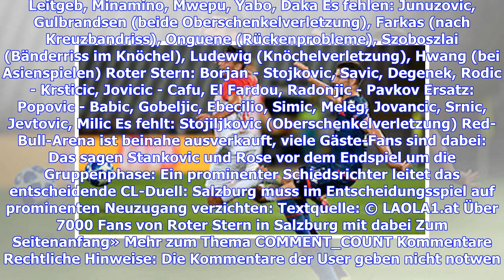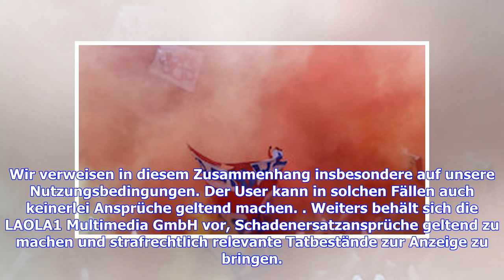Darf Prevljak im CL-Playoff ran?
Salzburg braucht am Mittwoch im alles entscheidenden CL-Playoff-Rückspiel gegen Roter Stern Belgrad (21 Uhr, LIVE im LAOLA1-Ticker) vor allem eines - Tore. Nach dem 0:0 im Hinspiel ist ein Sieg für den Aufstieg Pflicht. Soll dieser nicht erst im Elfmeterschießen, was auf Salzburger Seite vorab nicht trainiert wurde, bewerkstelligt werden, braucht es zumindest einen Treffer nach 90 oder 120 Minuten. Neben Munas Dabbur, der in der Startelf gesetzt ist, hat sich zuletzt Smail Prevljak für diesen Jo...